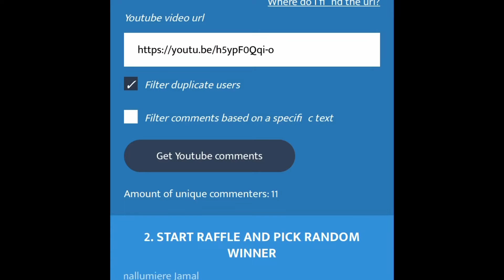REVEALING ALL THE GIVEAWAY WINNERS (2,000 Subscribers Special)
Please don’t unsubscribe if you lost as I do many giveaways!!
Bye!